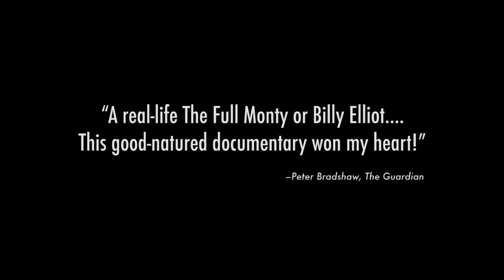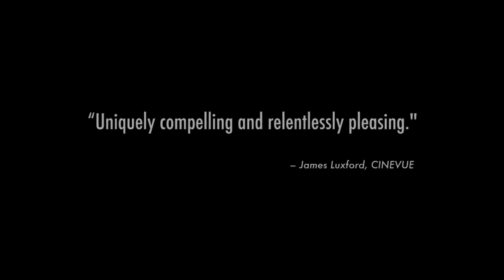Dark Horse - Official Trailer HD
Directed by Louise Osmond.

Set in a former mining village in Wales, Dark Horse is the inspirational true story of a group of friends from a working men's club who decide to take on the elite 'sport of kings' and breed themselves a racehorse. Their young foal, raised on nearby waste-land, grows into an unlikely champion, beating the finest thoroughbreds in the country, before suffering a near fatal accident. Nursed back to health by the love of his owners - for whom he's become a source of inspiration and hope - he makes a remarkable recovery, returning to the track for a heart-stopping comeback.